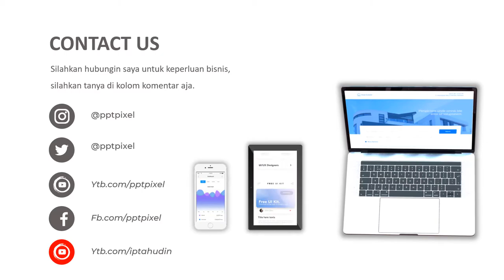CONTOH VIDEO PROMOSI COMPANY PROFILE, PERUSAHAAN, BRANDING, KANTOR, WEBSITE, PRESENTASI PERUSAHAAN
Jasa Video Iklan Company Profile, perusahaan, branding, Kantor, website, Presentasi Perusahaan, Contoh Video Promosi Usaha, Bisnis

           KUMPULAN CONTOH VIDEO KAMI
2. CONTOH VIDEO FASHION SHOW
5. CONTOH VIDEO PERSONAL BRANDING
7. CONTOH VIDEO COMPANY PROFILE
8. CONTOH VIDEO PROMOSI MASAKAN
9. CONTOH VIDEO IKLAN KENDARAAN
10. CONTOH VIDEO UCAPAN, UNDANGAN

By : Iptahudin
m.me/iptah